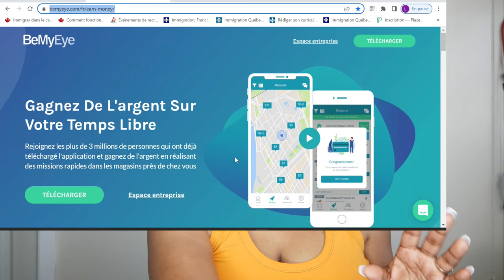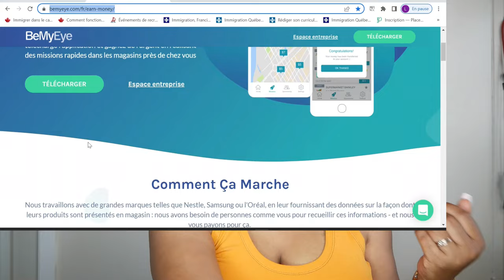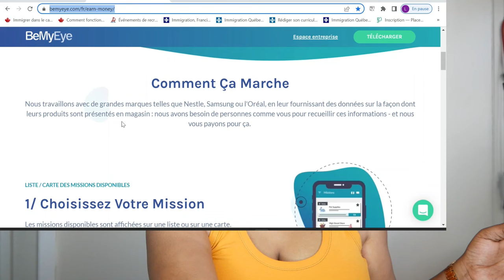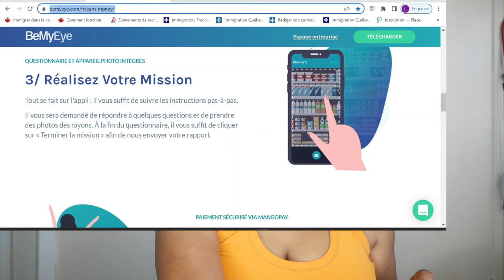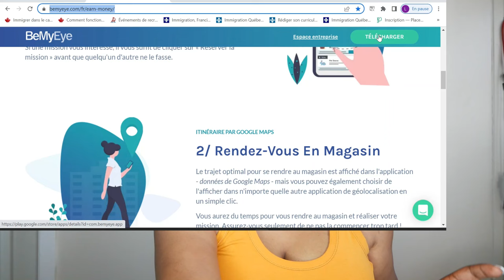GAGNER DE L'ARGENT 20$ PAR HEURE AVEC CETTE APPLICATION